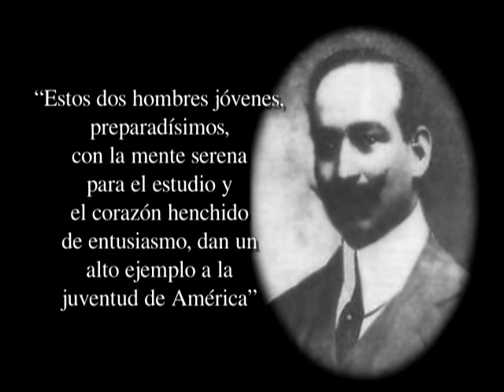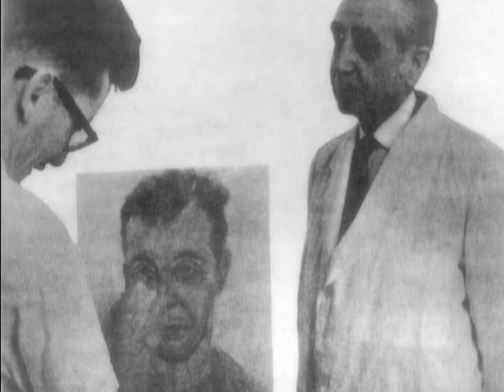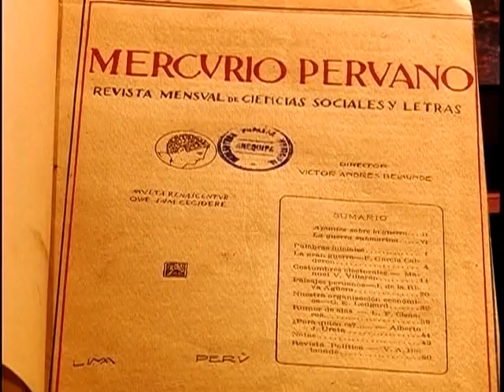AREQUIPEÑOS ILUSTRES - HONORIO DELGADO ESPINOZA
Biografia del ilustre Medico Arequipeño Honorio Delgado Espinoza de la coleccion Arequipeños Ilustres DVD 2